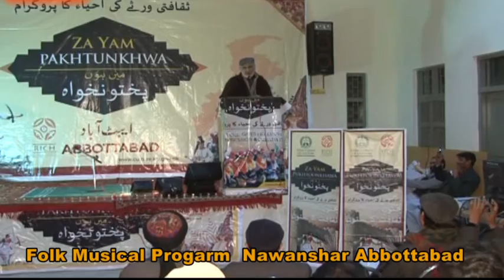Hindko Comedy Drama || Pothwari top funny drama || Mushara Part 2 || New Action Tele Film 2022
Plus#
Videomix Production Abbottabad